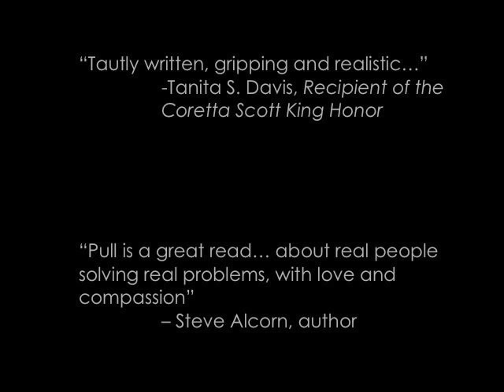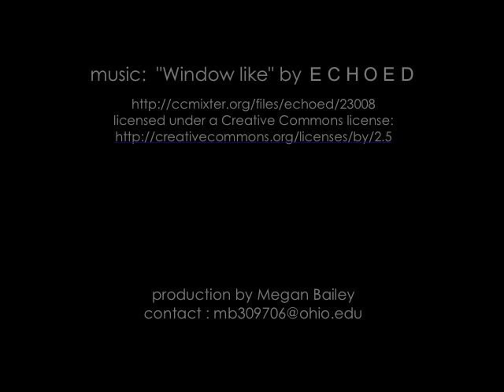PULL by B. A. Binns - Book Trailer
Seventeen-year-old David can't escape from a past that includes his mother's murder at the hands of his father. When he departs the elite Grogan Hills Academy and enters a new school on Chicago's south side, he's prepared to give up sports, friends, and his desire for independence to care for his orphaned sisters. And then he meets the girl called "The Dare."